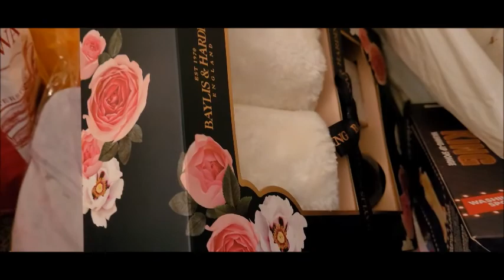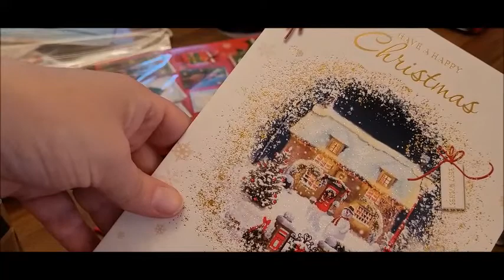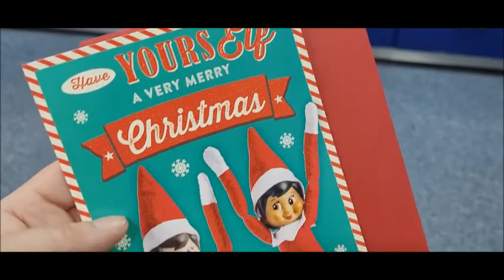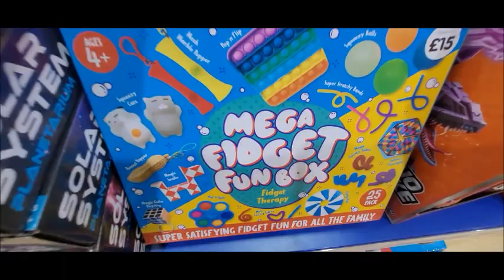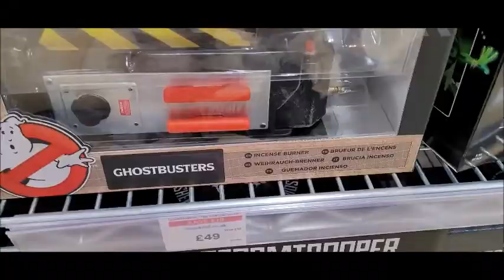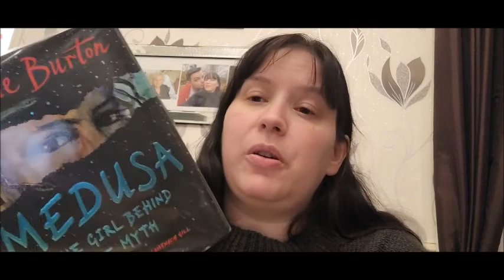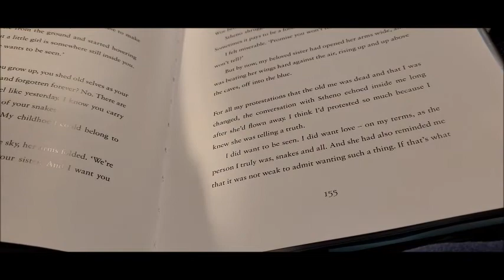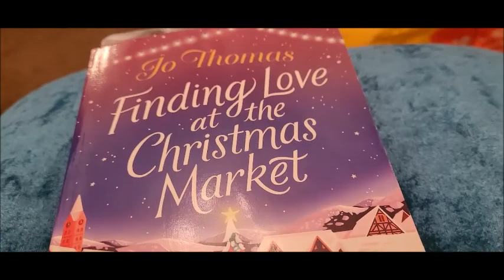VLOG - Spend the day with me .. Christmassy stuff ! Come Shopping with me.. Squirrels & Rambles !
minxlaura123 asmr shorts -
twitter @minxlaura123  instagram - minxlaura123  tik tok @minxlaura123asmr